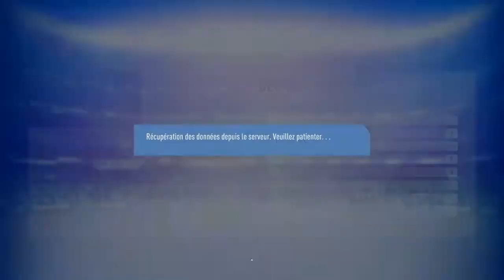CARRIÈRE MANAGER LAZIO-#4-REMONTADA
On se retrouve pour la suite de la carrière manager avec la lazio et au programme 4 matchs